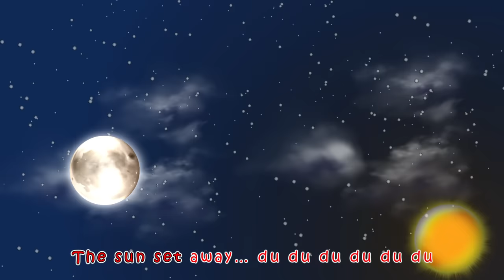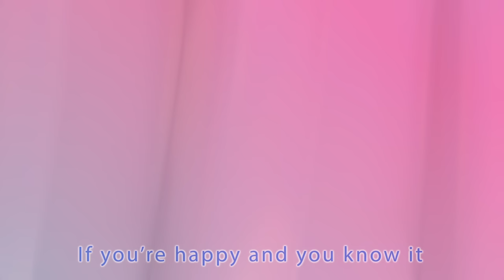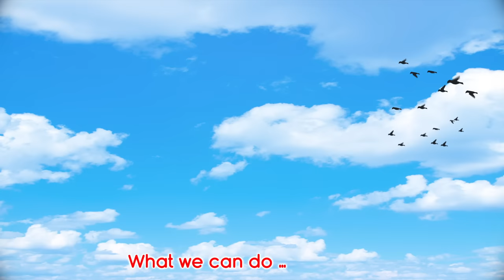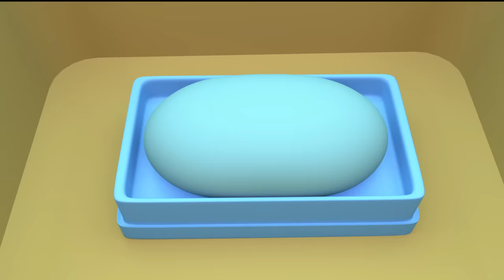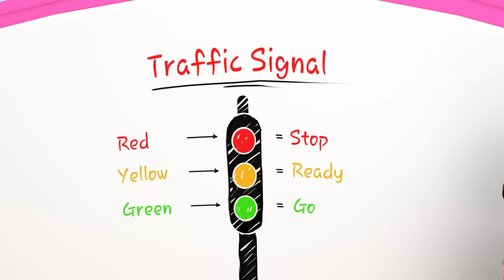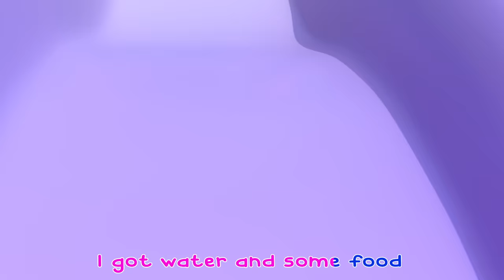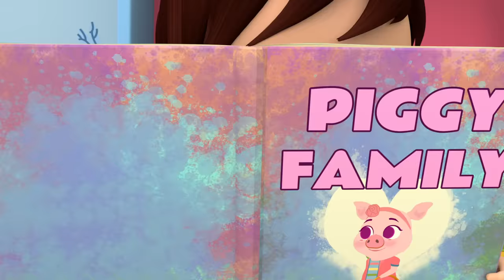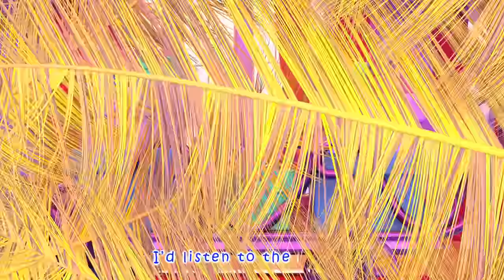𝑵𝑬𝑾 kids Eating Sugar In Class | Johny Johny Yes Papa - School Version | Banana Cartoons Original